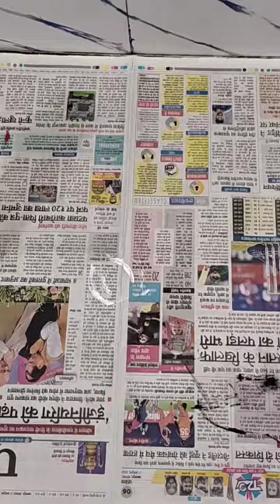DIY custard apple seeds craft best out of waste creative decoration ideas by RajniPatel